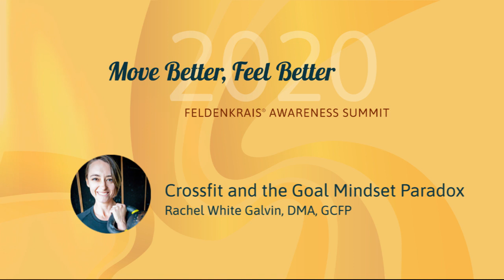Crossfit and the goal mindset paradox | Rachel White Galvin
Rachel White Galvin is a musician, Feldenkrais Practitioner and former Crossfit instructor/trainer. This excerpt is part an hour long session from the Move Better, Feel Better: Feldenkrais Awareness Summit. You can learn about this and the other 57 sessions

Other speakers includes Anat Baniel, David Zemach-Bersin, Linda Tellington Jones, Tom Myers, Irene Lyon, Jeff Haller, Angela Crowley and more.  Also included are two Awareness Through Movement lessons a day.